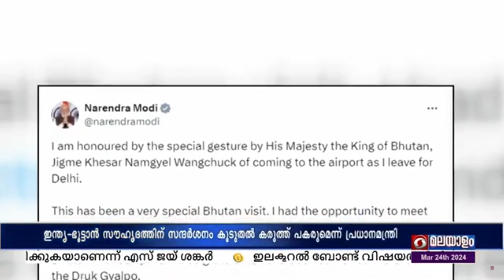ഭൂട്ടാൻ സന്ദർശനം ഏറെ പ്രത്യേകതകൾ നിറഞ്ഞതായിരുന്നുപ്രധാനമന്ത്രി നരേന്ദ്രമോദി